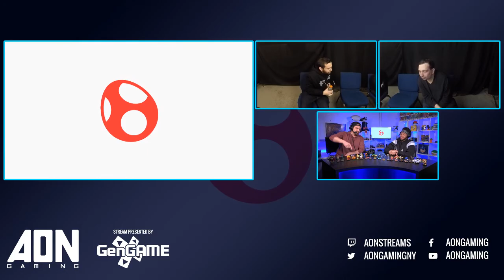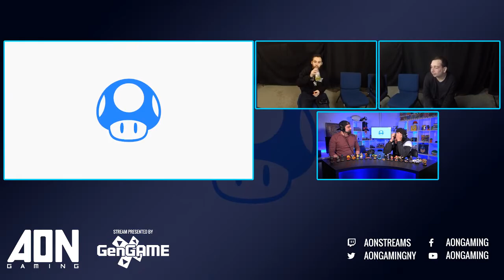AON UItimate #010 Losers Finals MTS Suarez vs Vinnie